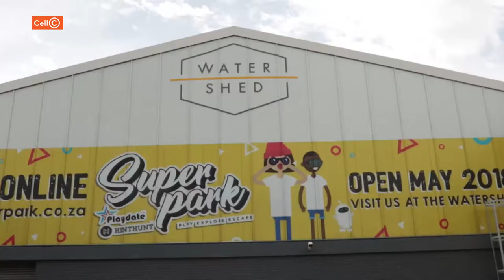RUGBY LEGENDS GIVE BACK AT THE CAPE TOWN 10s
SA Rugby Legends share their skills with young players from the community joining forces with Cool Play to host a clinic at the 2019 Cape Town 10s.  They also join fellow rugby legend Marius Joubert to entertain children from  Cape Town orphanages at Play Date SuperPark.